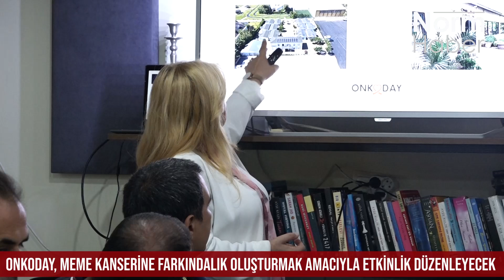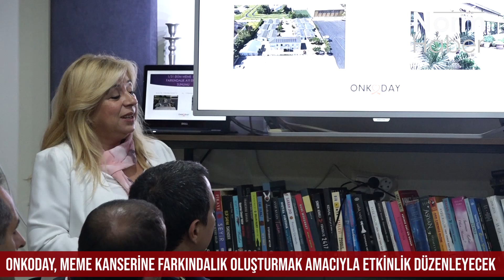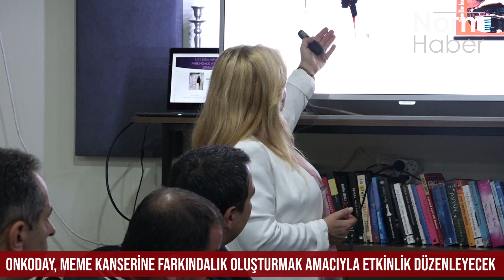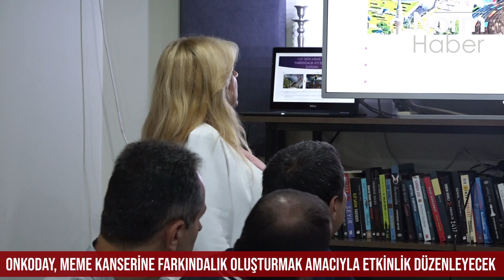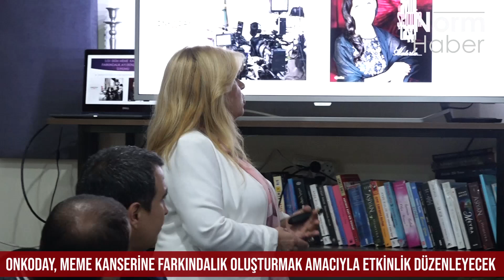ONKODAY, meme kanserine farkındalık oluşturmak amacıyla etkinlikler düzenleyecek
Uludağ Onkoloji Dayanışma Derneği tarafından, ‘1-31 Ekim Meme Kanseri Farkındalık Ayı’ kapsamında, farkındalık oluşturmak ve erken tanının önemine vurgu yapmak amacıyla düzenleyeceği etkinlikler öncesi bilgilendirme toplantısı yapıyor.